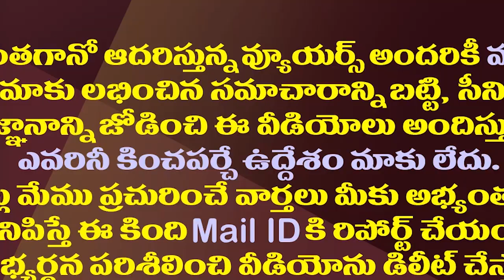జగన్ కు ద్రౌపది ముర్ము ఫోన్..విషయం ఏమిటంటే||President Candidate Draupadi Murmu Phone call to Jagan